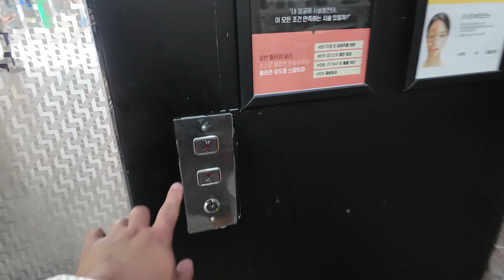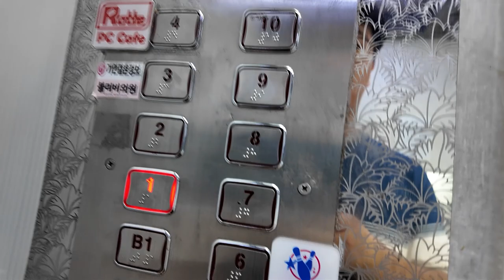혼자 살아남았다..... | [엘리베이터 탑사기] 부산광역시 부산진구 쥬디스태화 본관 2호기 쉰들러중앙엘리베이터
※해당 엘리베이터는 2024년 10월자로 전면교체공사를 실시하고 있는 상황입니다.

부산 서면 남쪽 상권의 대표 약속 장소 중 하나이자 향토 백화점이었던 곳, 쥬디스태화 본관(구.태화쇼핑)의 엘리베이터 중 2호기를 시승했습니다.

▷승강기 소개
태화쇼핑 시절인 1988년에 설치된 건물 내 첫 엘리베이터 두대 중 한대로, 2호기는 현재 본관 엘리베이터 중 유일하게 이중교체를 거치지 않은 엘리베이터입니다.

최초설치 당시 기종불명의 1988년식 승강기를 운용했다가, 2004년 쉰들러중앙엘리베이터(현 쉰들러엘리베이터)의 기종으로 전면교체됐습니다. 제어반/시스템은 삼일엘텍 제품이 탑재됐습니다.

비교적 최근인 2010년대에 COP와 안내방송 버전을 한 차례 갱신한 적이 있었습니다. 용량판에 있는 쉰들러엘리베이터 로고를 보면 쉰들러 측에서 직접 수선한 것으로 보여요. 내장재는 스테인리스 미러 재질이 적용됐으며, 세그먼트 LED 타입 위치표시기가 적용됐습니다. 시승 당시 엘리베이터 안에 보양재가 씌워져 있었습니다.

주행 중 상태는 그렇게 썩 좋지는 않아 보였는데, 2023년에 교체된 나머지 엘리베이터와 달리 아직 이 엘리베이터의 전면교체 소식은 들리진 않고 있습니다.

▷부가설명
지하와 9층 이상은 자진 생략했습니다.